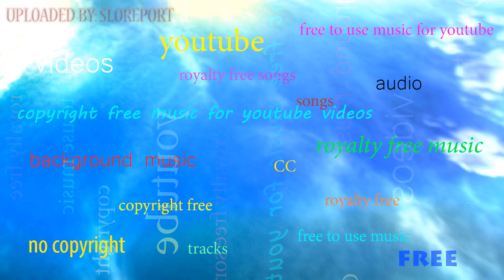🎧 LarsM & Side-B ft. Aloma Steele - Over (Dropouts Remix)▴ Royalty Free▴🎵